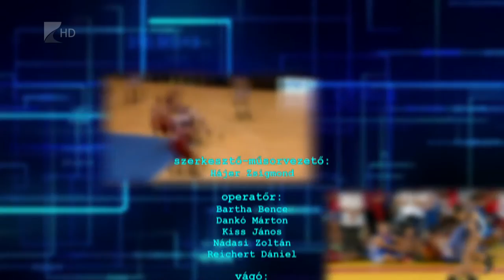Sportszelet 2016.06.17. - Kölcsey Tv